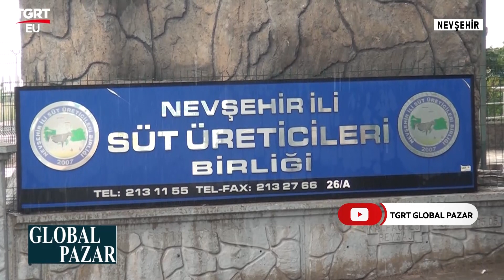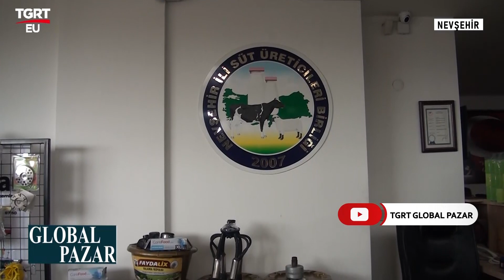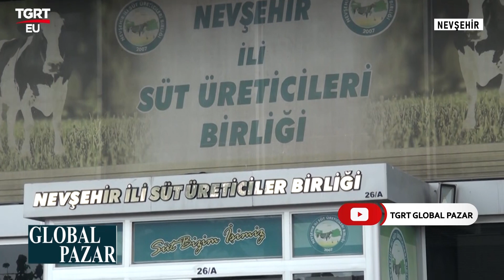BU BİRLİKLER NE İŞE YARIYOR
NEVŞEHİR SÜT BİRLİĞİ